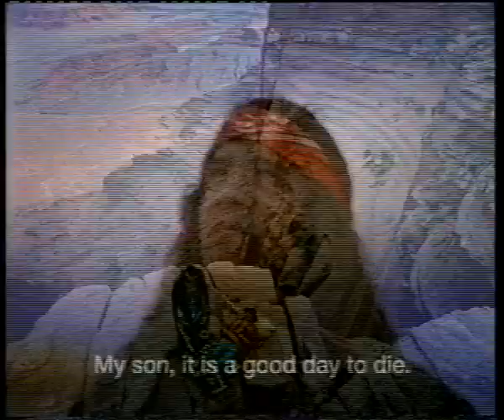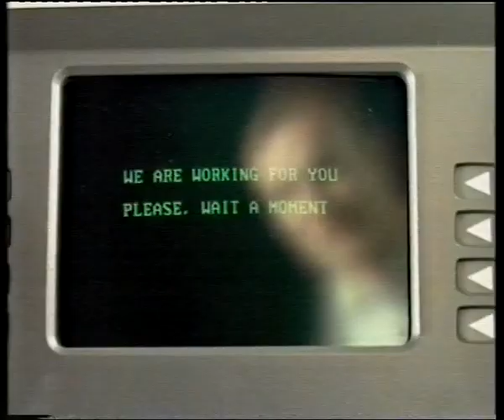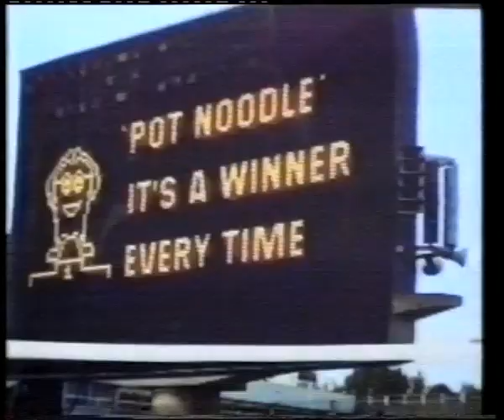Anglia Commercial Break during "Midnight Express" End of Part 3 - June 1997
Another June 1997 Anglia Break!  You lucky so and so's can expect from this video:

Anglia Bumper
Mars Bar Advert
Dinosaurs! Magazine Advert
Barclaycard Advert (featuring none other than Rowan Atkinson!)
Doritos Advert
1997 Toyota Corolla Advert
Pot Noodle Advert
Egypt Promo
Somerfield "Price Check" Advert
The Singles Network Advert

No Infringements Intended.  Please comment on any info you may wish to add

TX: 1997